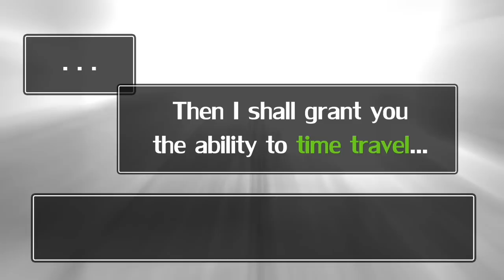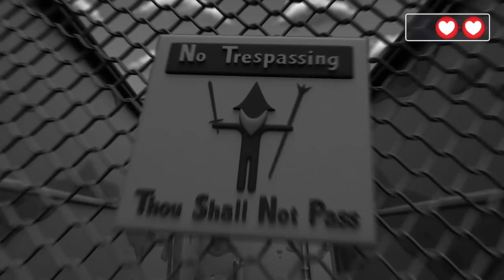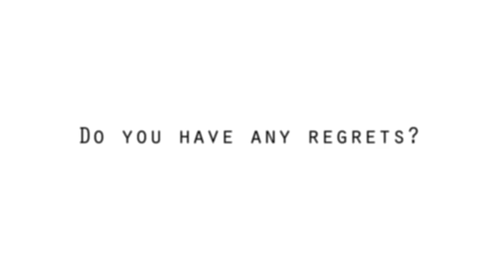Leap (2013)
My 3D thesis animation submitted to Mahidol University International College back in 2012 about a boy overcomes his regrets and move on.

An experimental animation by Weerapot Chaoman.